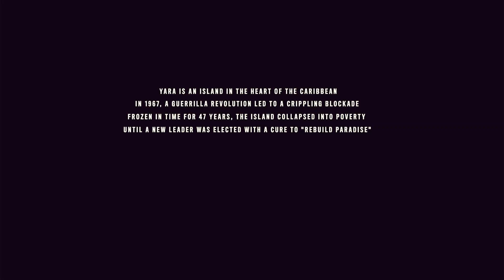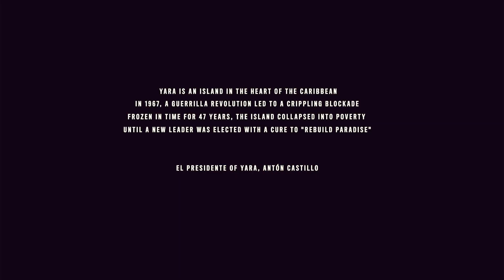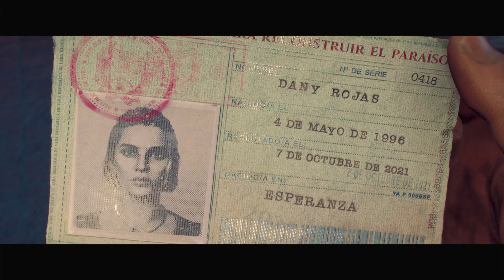FAR CARY 6 GAMEPLAY WALKTHROUGH 1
Far Cry 6 is a first-person shooter game, set in an open world environment navigable on foot or via various land, water, and air vehicles. Players assume the role of a local rebel named Dani Rojas, a former conscript in the military turned into a guerrilla fighter, whose gender they can select at the start of the game. The world is divided into seven main regions with an array of terrain, ranging from urban areas and dense jungles, to mountain ranges and open oceans